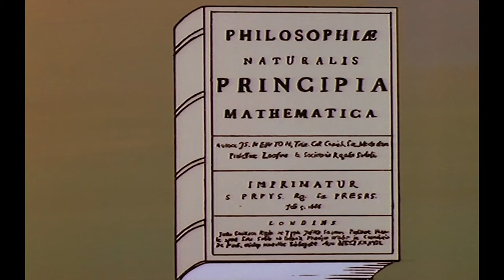Erase Una Vez... Los inventores - Newton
En 1655, Isaac Newton vivía con sus padres, granjeros, en Inglaterra. Más interesado por la física que por la ganadería, su madre le matriculó en la escuela de gramática, y en 1660 ingresó en el Trinity College. A pesar de la interrupción de sus estudios debido a la gran peste y al gran incendio de Londres, trabajó en muchas teorías que revolucionarían la física, y que siguen siendo relevantes hoy en día.

El canal oficial de toda la serie "Érase una vez ..." Siga el famoso Maestro cubierta con su larga barba blanca que presentará la vida, el hombre, los descubridores, exploradores, espacio, América y nuestra tierra ...